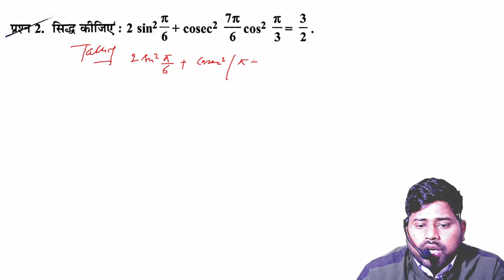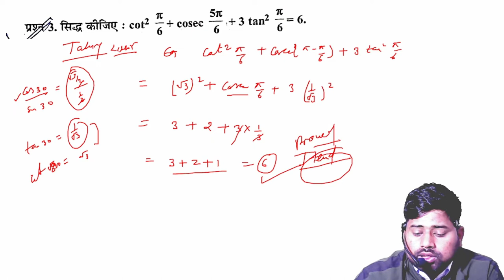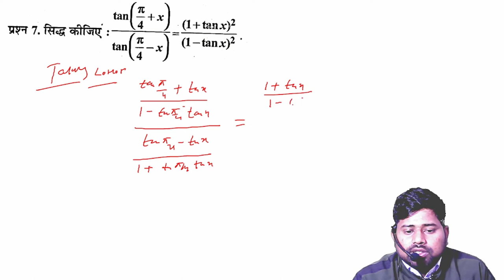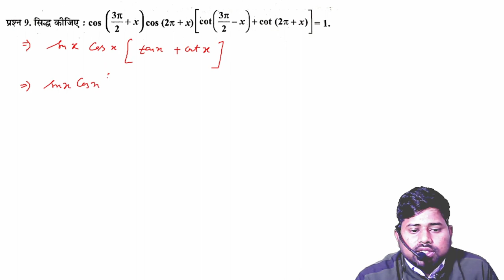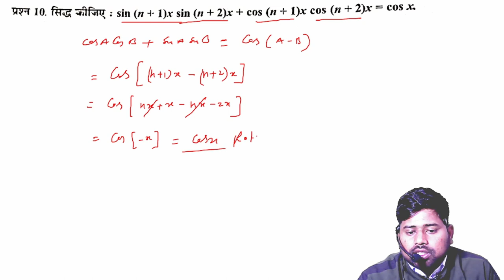CLASS 11TH |TRIGONOMETRY | त्रिकोणमिती |EXERCISE 3.3 |NCERT BASED SOLUTION BY SULTAN